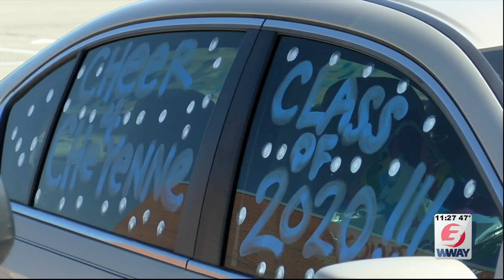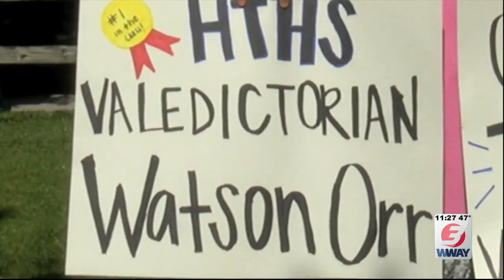Heide Trask High School surprises Class of 2020 Valedictorian, Salutatorian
ROCKY POINT, NC (WWAY)--Four years of continuous hard work at Heide Trask High School earned two senior students a memory they will never forget on Thursday.